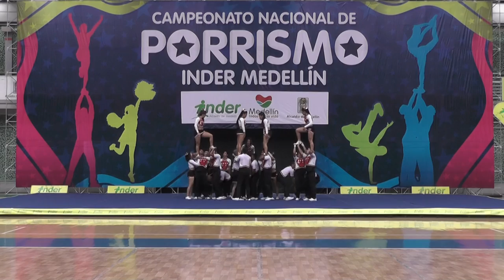162 Universidad del Valle - INDER Medellín 2014 / Domingo